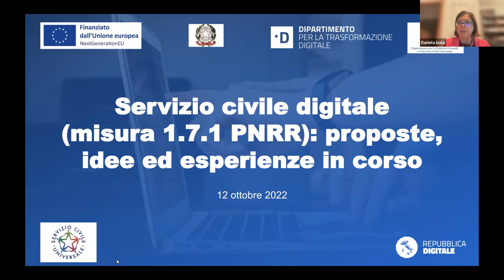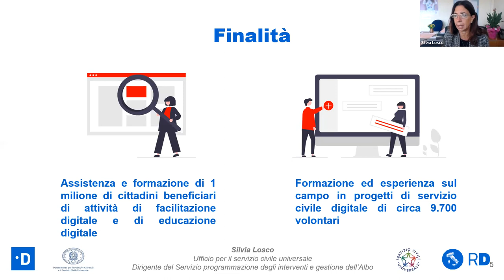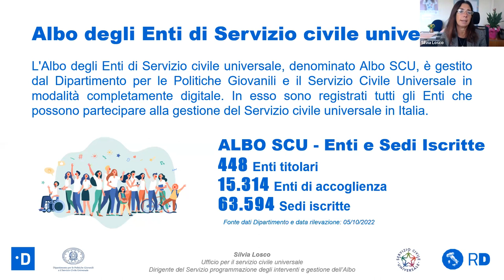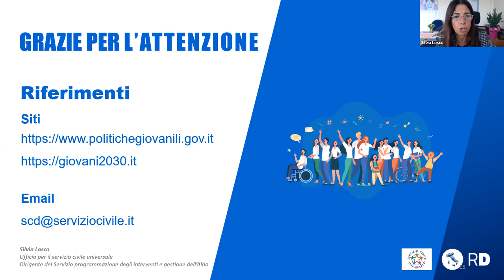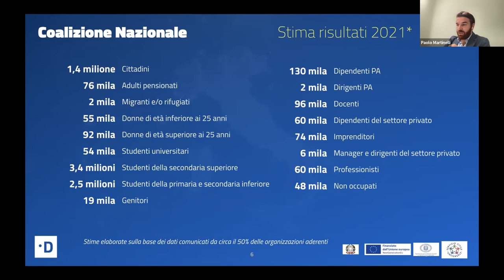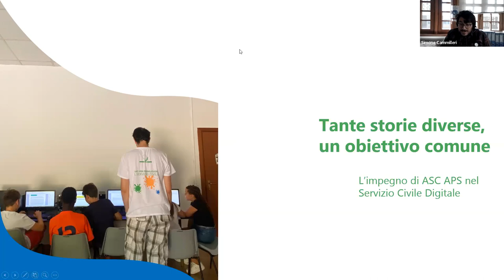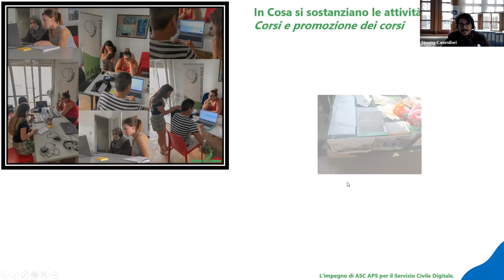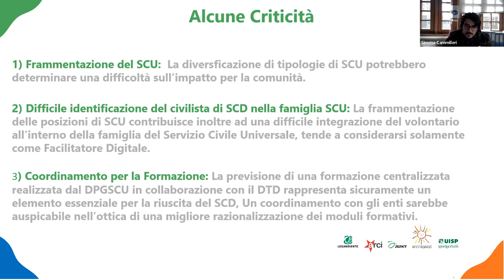Servizio civile digitale (misura 1.7.1 PNRR): proposte, idee ed esperienze in corso (12/10/2022)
Il webinar rappresenta un ulteriore momento di condivisione delle esperienze di Servizio civile digitale, volto a mettere in rete le azioni presenti ad oggi sul territorio. Lo scopo è di condividere proposte, idee, stimolando sinergie fra gli enti di servizio civile universale e le organizzazioni della Coalizione nazionale per le competenze digitali che operano nel campo della formazione e dell'alfabetizzazione digitale, al fine di promuovere la partecipazione al prossimo Avviso pubblico di presentazione di programmi e progetti di Servizio civile digitale. Durante l’incontro saranno presentate le testimonianze di alcuni enti impegnati nella sperimentazione sul territorio nazionale in servizi di "facilitazione digitale".

Il Servizio Civile Digitale è un’iniziativa, attuata attraverso la misura 1.7.1 del PNRR nel periodo 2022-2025, promossa dal Dipartimento per le Politiche Giovanili e il Servizio Civile Universale e il Dipartimento per la trasformazione digitale che mira complessivamente a coinvolgere circa 9.700 giovani operatori volontari in attività di "facilitazione digitale" e a formare 1 milione di cittadini. L’impatto complessivo atteso dell’intervento è la riduzione significativa dell’attuale quota di popolazione a rischio di esclusione digitale.